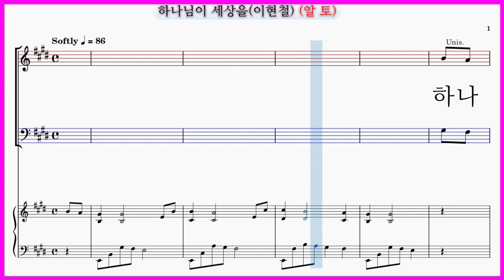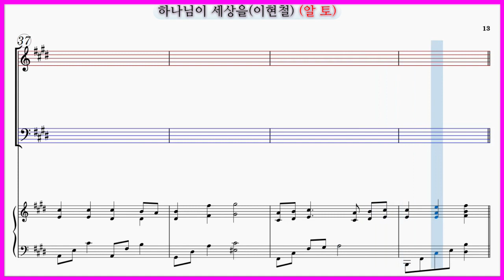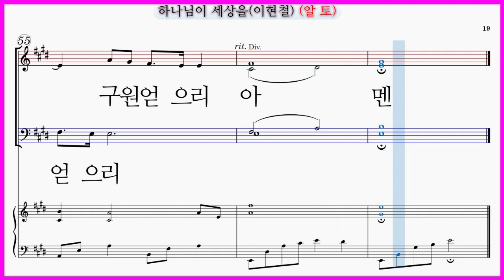【알토】하나님이 세상을(이현철) / God so love the world 파트연습 악보동영상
예수나의기쁨 1집 수록곡
하나님이 세상을(이현철) God so love the world

✔하나님이 세상을(이현철) 파트 연습곡 모음

하나님이 세상을(이현철) 파트연습 링크입니다.

하나님이 세상을 이처럼 사랑하사
독생자 주셨으니
이는 저를 믿는 자 마다
멸망치 않고
영생을 얻게 하려 하심이니라
영생 얻게 하심이라
독생자 주셨으니
멸망치 않고
하나님이 그 아들을
세상에 보내신 것은
세상을 심판하려 하심 아니요 (아니요)
저로 말미암아 이 세상이
구원을 받게 하려 하심이라
구원 받게 하려 하심이라